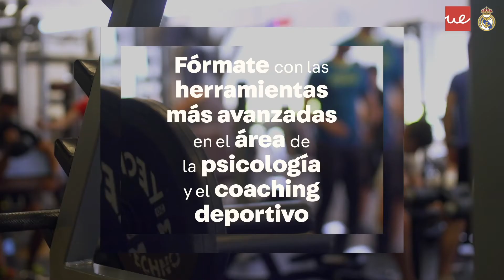Máster en Psicología y Coaching Deportivo - Escuela Universitaria Real Madrid - Universidad Europea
Aprende de forma práctica de la mano de deportistas de élite y profesionales de la psicología y el coaching deportivo en activo con las últimas tendencias y herramientas utilizadas en los más reconocidos centros de Alto Rendimiento.